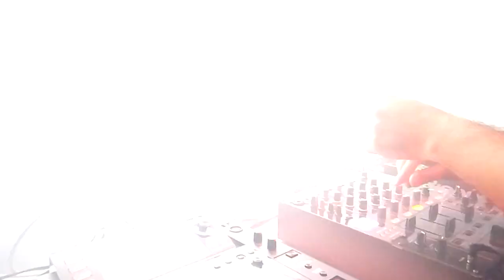Buchecha @ Abfahrt Würzburg - Club Kamikatze - Part 2